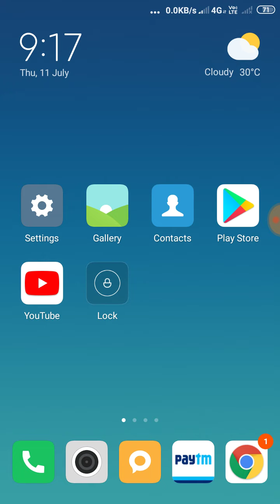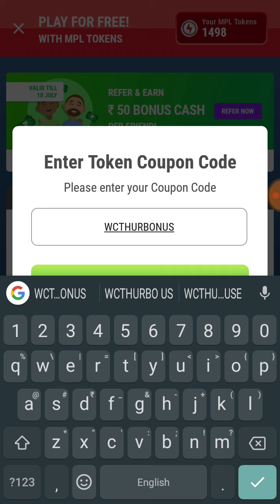MPL Token Coupon Code Today | Today MPL New Token Coupon Code | 11July MPL Token Coupon Code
1no-

Reffer code-594904

1) mpl tokens coupon code today
2) mpl tokens trick
3) mpl tokens coupon Kaha se le
4) mpl tokens
5) mpl new coupon code today

How to get MPL Token code today
Daily token code mpl